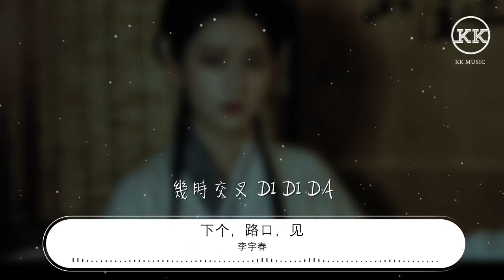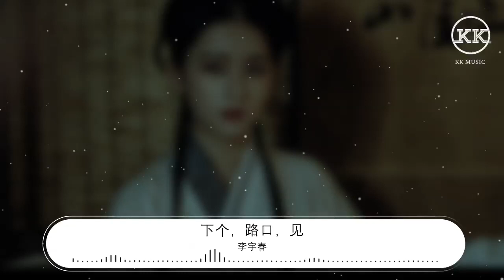李宇春 - 下個，路口，見『秒針轉動 DI DI DA』【動態歌詞Lyrics】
下個，路口，見

00:00  作詞 : 李宇春
00:01  作曲 : 李宇春
00:03 編曲 : 譚伊哲

00:23 剛下的地鐵還不算擁擠
00:27 你那邊飛機碰巧也落地
00:32 東京下雨 淋溼巴黎
00:34 收音機 你聽幾點幾

00:42 當半個地球外還有個你
00:47 當相遇還沒到對的時機
00:52 夏天一去 又是冬季
00:54 7-11 暖杯巧克力

01:01 秒針轉動 DI DI DA
01:04 小小時差 DI DI DA
01:06 我早茶月光灑在你頭髮

01:11 平行的畫 DI DI DA
01:13 幾時交叉 DI DI DA
01:16 下個路口再見吧

01:41 忙碌會議你頭腦轉不停
01:46 我街頭散步偷偷喘口氣
01:51 倫敦嘆息 傾聽悉尼
01:53 同時期 就像在一起

02:00 我偏愛弗朗明哥的熱情
02:05 你傾心維也納古典鋼琴
02:10 不曾相遇 未曾熟悉
02:12 深呼吸 你會在哪裏

02:20 秒針轉動 DI DI DA
02:22 小小時差 DI DI DA
02:24 我早茶月光灑在你頭髮

02:29 平行的畫 DI DI DA
02:32 幾時交叉 DI DI DA
02:34 下個路口再見吧

02:39 秒針轉動 DI DI DA
02:42 小小時差 DI DI DA
02:44 我早茶月光灑在你頭髮

02:49 平行的畫 DI DI DA
02:51 幾時交叉 DI DI DA
02:54 下個路口再見吧

02:58 木吉他：李愛
02:58 合音：張石荻、李宇春
02:58 錄音：杜一超 (遠洋錄音棚)
02:59 混音：張博 (BOB STUDIO)

02:59 OP：北京太合麥田音樂文化發展有限公司
02:59 SP：Rock Music Publishing Co., Ltd
03:00 OP：北京太合麥田音樂文化發展有限公司
03:00 SP：Rock Music Publishing Co., Ltd
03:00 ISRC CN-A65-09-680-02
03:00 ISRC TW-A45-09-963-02